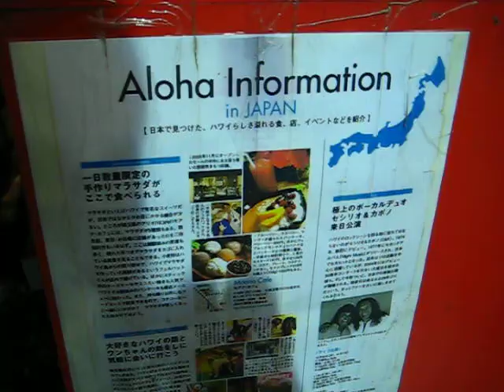istanbul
ferry and market